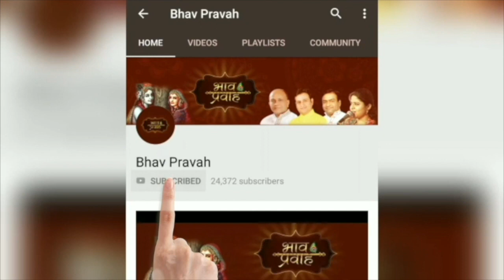Radhika Gori Se, Maiya Karade Mero Byah || Master Krish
भक्ति मार्ग पर चलने की कोई उम्र नहीं होती! जब हरी कृपा हो जाए, बस वही सही समय है...
भाव प्रवाह निरंतर यह प्रयास करेगा कि हरि नाम प्रचार के मार्ग पर कोई भी चलना चाहे, उसे प्रोत्साहन मिले!
आप सभी का मनपसंद भजन- सुनिए नन्हे बालक- कामेश्वर (कृष) के मुख से!

When it comes to walking on the path of devotion, there's no age bar. Whenever the lord decides to embrace you, that time is right. Bhav Pravah will endlessly try to motivate all those who wish to adorn themselves with the name of the God. Listen to your favorite bhajan 'Radhika Gori Se?' by the little master- Kameshwar (Krish).